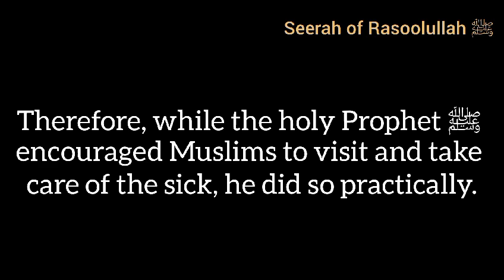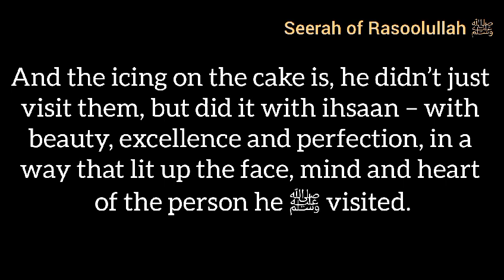How Prophet Muhammad ﷺ Attended The Sick & Lit Their Spirits Up | Seerah of Rasoolullah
Please share with your family members and friends.

JazakAllah Khair,
Seerah of Rasoolullah.